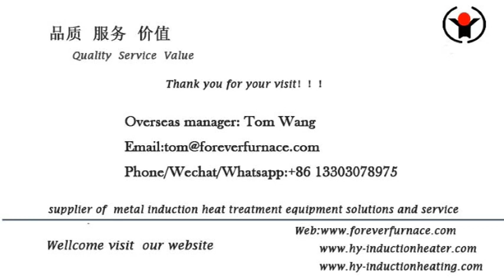Steel Bar Induction Hardening Tempering Heat Treatment Machine#inductionheat